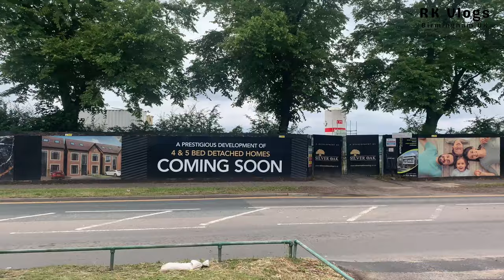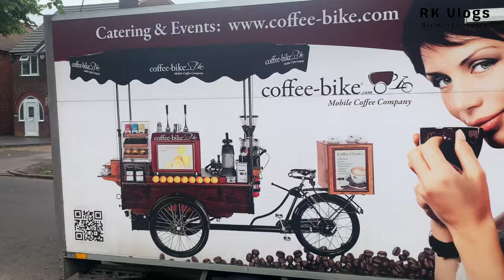Walking around hodge hill Coles hill rd Birmingham England UK 4K # 430